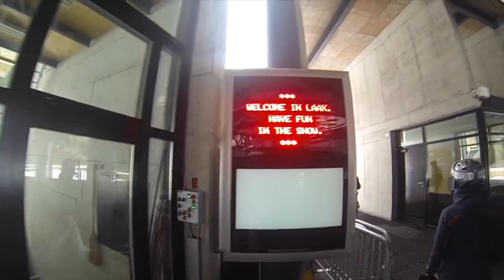FLIMS LAAX 2014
Skivakantie Flims-Laax 2014